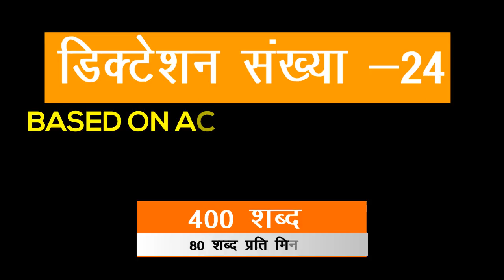Hindi dictation #24 @80 WPM from Volume 1, 400 words SSC Steno dictation - SSC Stenographers' Zone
SSC Steno Dictation 5 मिनट हिन्दी शार्टहैण्ड Volume -1 se Dictation संख्या 24 गति 80 शब्द प्रति मिनट